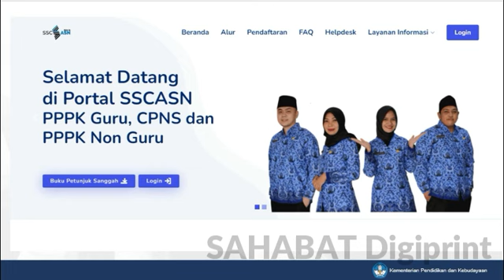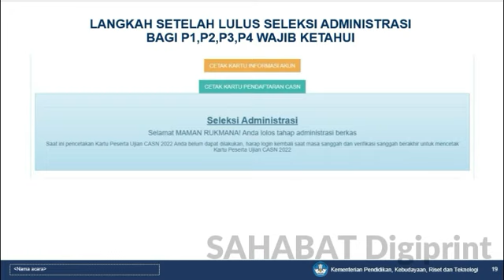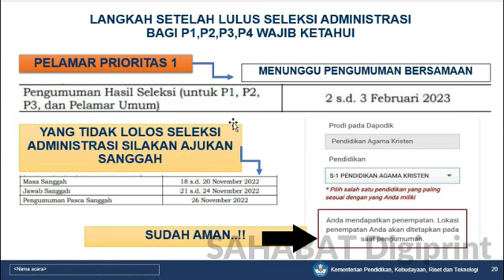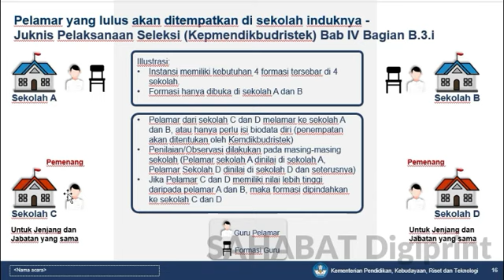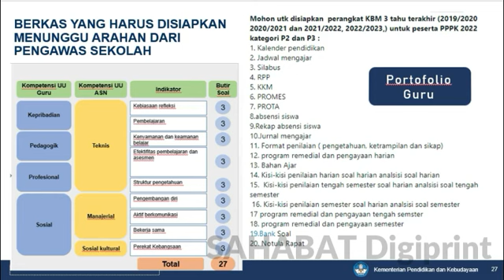🔴SELAMAT SK SUDAH DITANGAN.!! P1,P2,P3 PENTING LANGKAH SETELAH LULUS SELEKSI ADMINISTRASI PPPK 2022